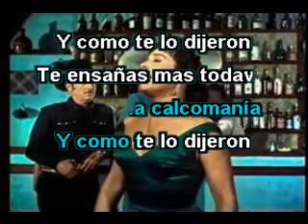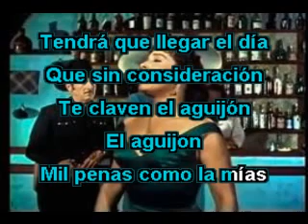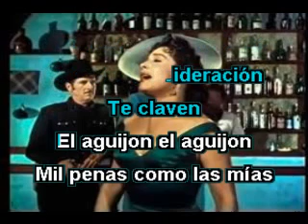EL AGUIJÓN ranchera - FLOR SILVESTRE karaoke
Ranchera de la señora Flor que en paz descase.